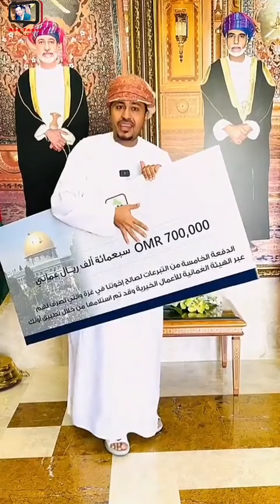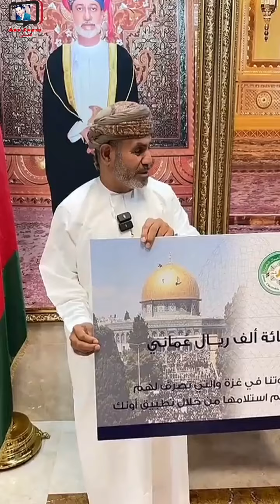محمد المخيني/ وقفة الشعب العماني لنصرة أخوتنا في فلسطين